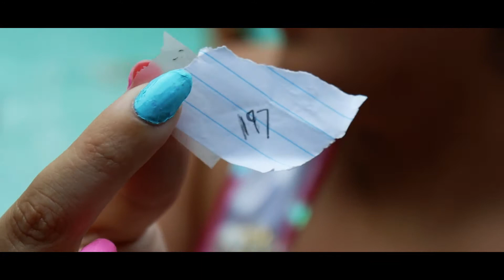Gender Reveal I Short Film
Cousin Valery's Baby Gender Reveal 2021

Written and Directed by Angel Roman